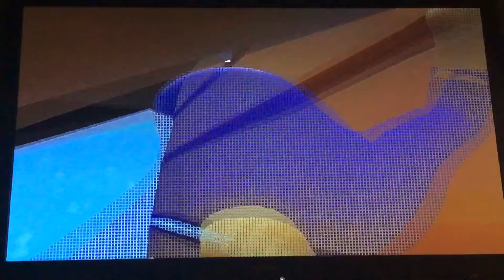Human fall flat part 1